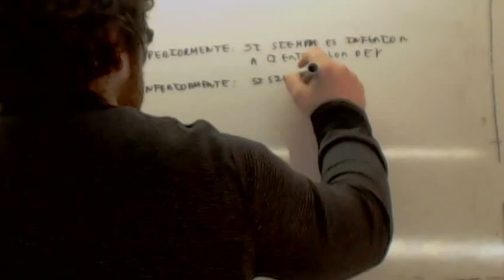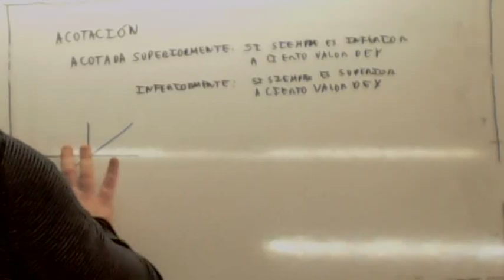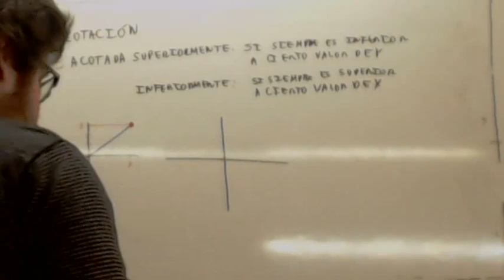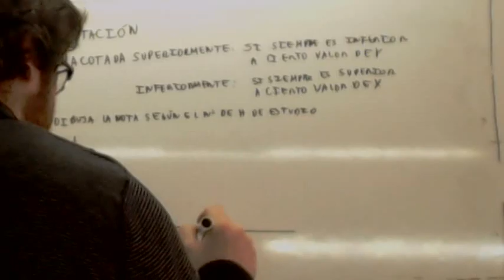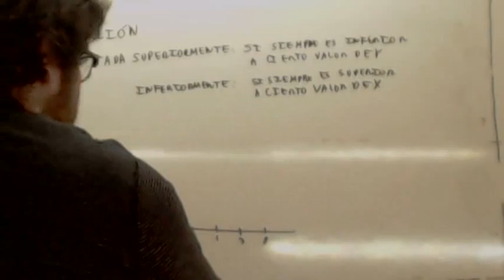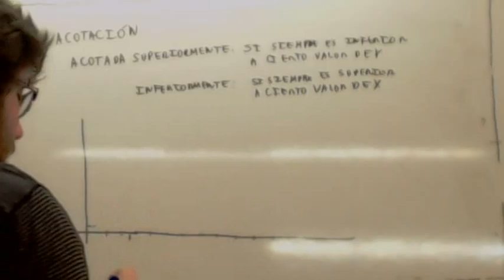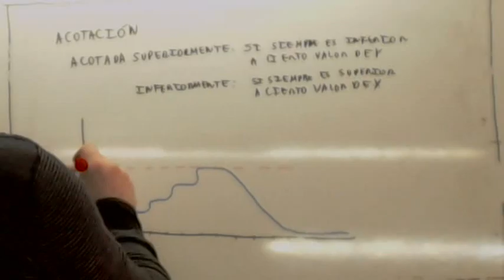Prueba de Acceso a Grado Superior Acotacion Usero